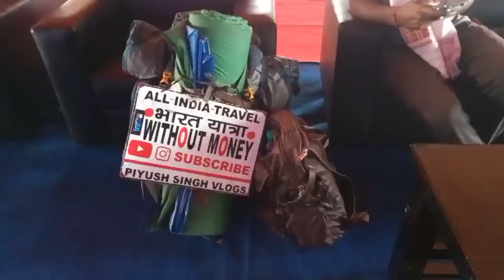First Day at Sepon Bihu.. চেপন কেন্দ্ৰীয় ৰঙালী বিহু সন্মিলনীৰ প্ৰথম দিন ।SeponBihu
Sepon bihu
sepon kendrio rongali bihu sanmilon
Assamese Bihu
Assam Bihu Utsav
Assam Bihu Festival